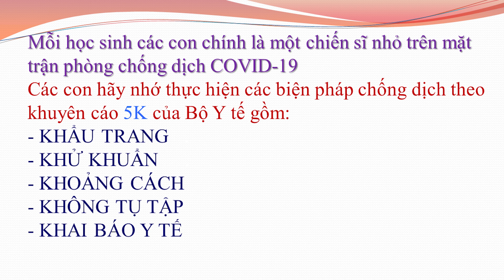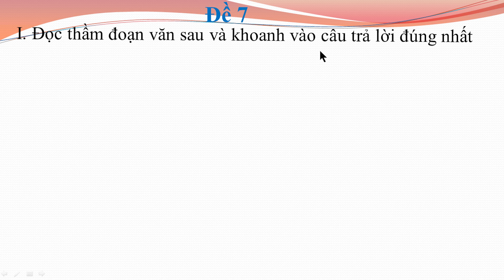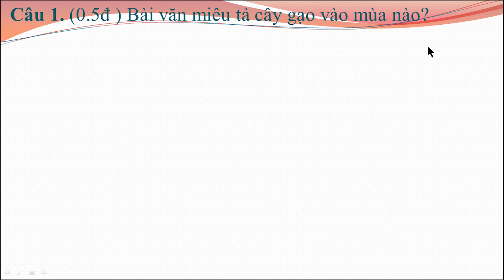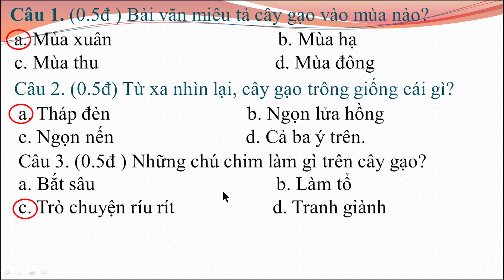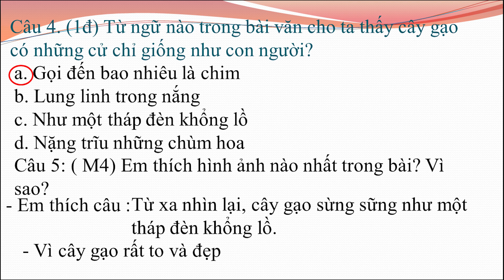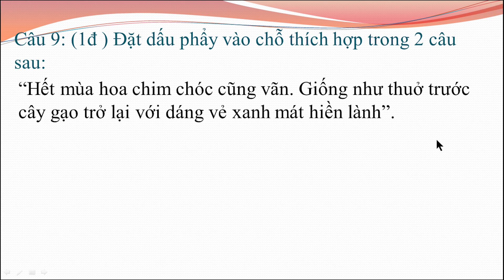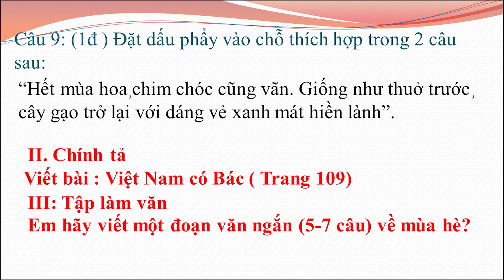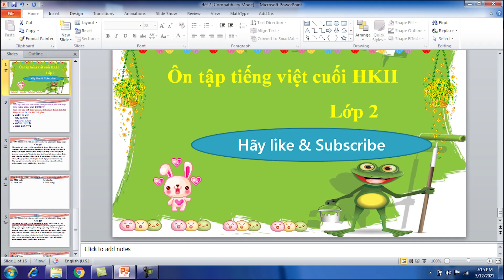#7 Tiếng việt lớp 2 Ôn luyện cuối kỳ 2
Từ và câu - Tuần 10

© Bản quyền thuộc về Huệ Anh  ☞ Do not Reup